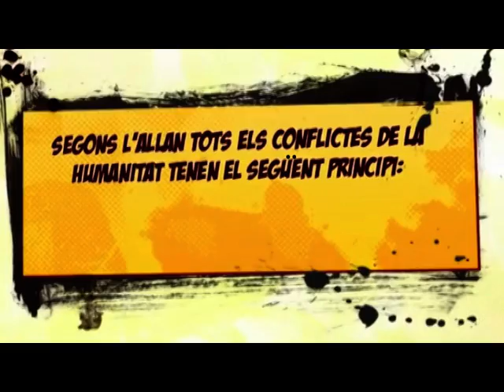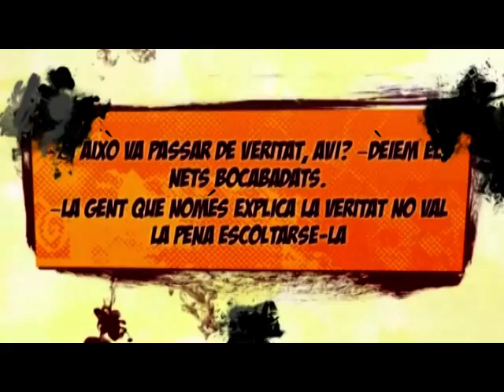book trailer 2